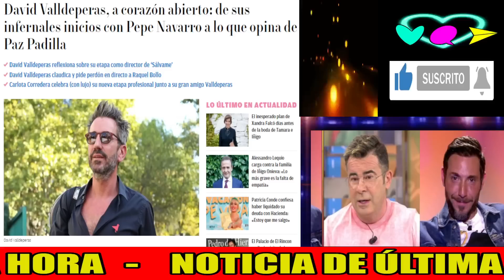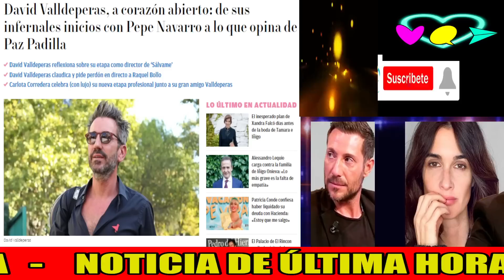💥DEMANDA MILLONARIA de Antonio David Flores a DIRECTOR de Sálvame por OPERACIÓN DELUXE en Telecinco